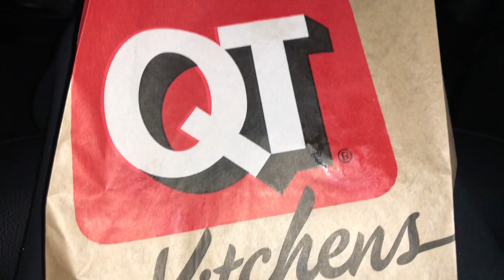pretzel tuesday~ vlogmas day 4